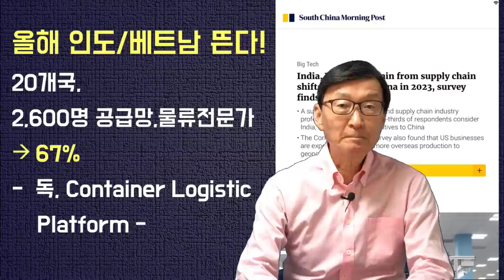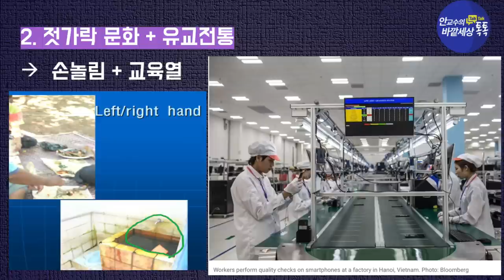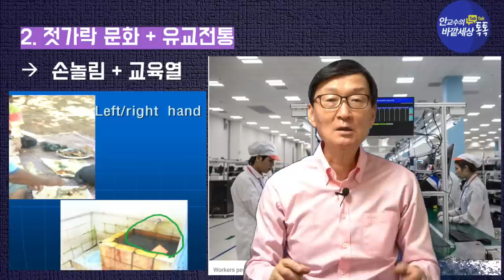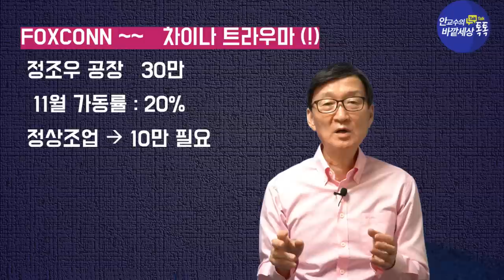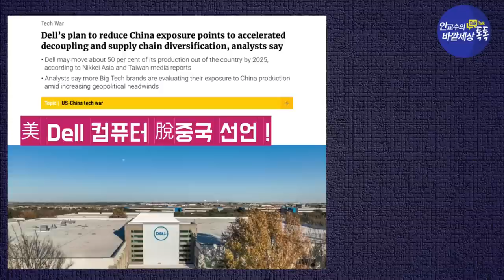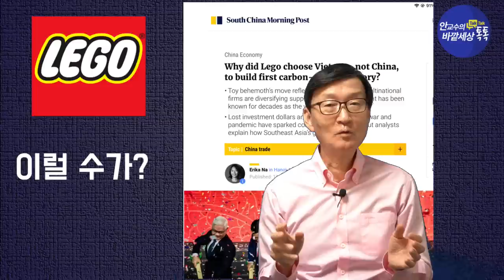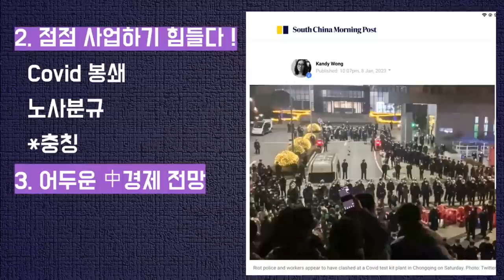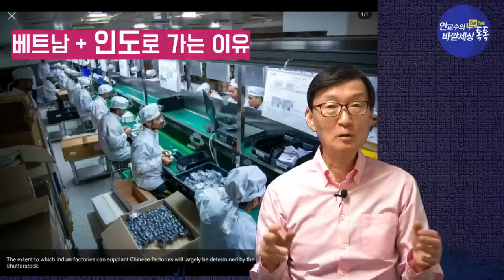글로벌기업!인도+베트남분산투자하는속사정?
재미있는지식tv#탈중국#인도#베트남#